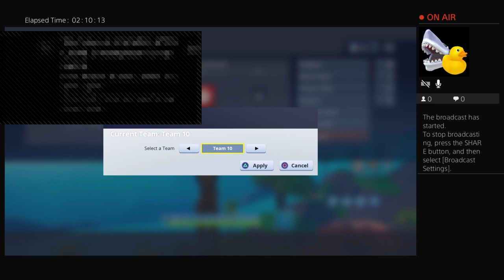Fortnite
Ducks can play basketball